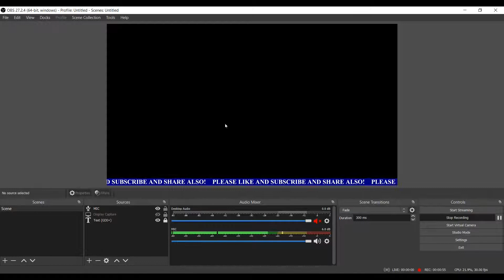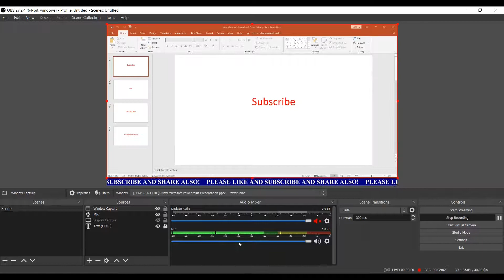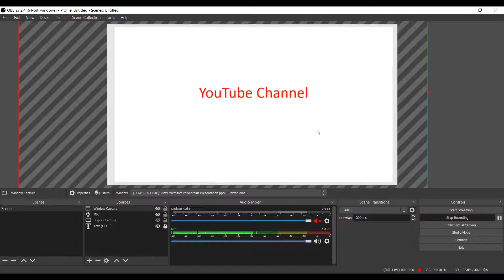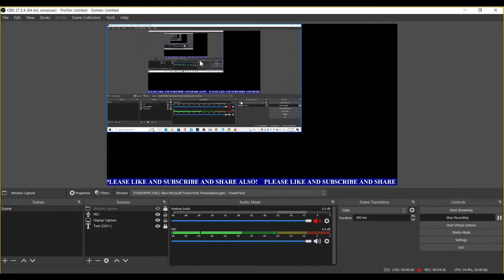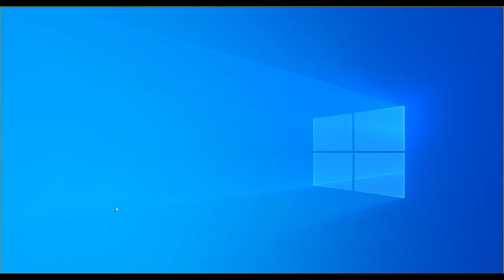How to record PowerPoint slideshow in OBS studio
दोस्तो नमस्कार , आज हम सिखेंगे How to record PowerPoint slideshow in OBS studio पूरी जानकारी हिंदी में .इस विडियो मे है! विडियो पसंद आया हो तो विडियो को लाइक और शेयर जरुर करे ,और अगर आप कुछ कहना या पूछना चाहते है तो कृपया नीचे दिए गए कमेंट बॉक्स में लिखें , हमारे YouTube चैनल को सब्सक्राइब जरुर करे !!
! धन्यवाद !

obs studio,
PowerPoint in obs,
obs PowerPoint presentation,
PowerPoint,
obs PowerPoint presentation full screen,
PowerPoint presentation,
display power point full screen in obs studio,
obs PowerPoint capture,
obs studio tutorial,
obs PowerPoint,
show PowerPoint in obs studio,
how do i fix black screen in obs studio,
obs green screen PowerPoint,
display slide show full screen in obs studio,
PowerPoint screen,

GyanSection
Gyan Section